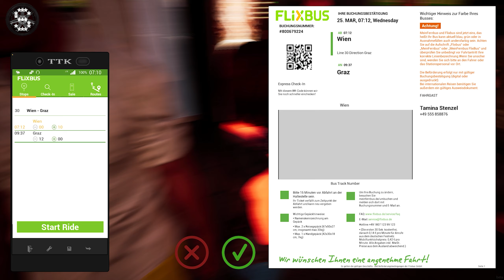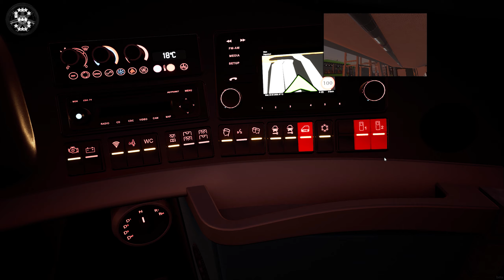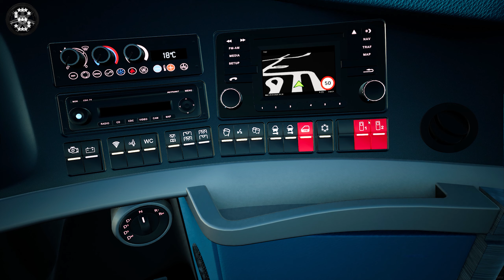Fernbus Simulator - Austria/Switzerland ! ! ! GAMEPLAY ! ! !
2000 km of track, corresponds to a real route length of 20,000 kilometres
More than 40 German cities, including:

- Berlin
- Hamburg
- Munich
- Cologne
- Frankfurt
- Stuttgart
- Leipzig
- Dresden
- Erfurt
- Würzburg
- Karlsruhe
- Bremen
- Hannover
- Dusseldorf
- Dortmund

Repaints

Fernbus Simulator - Austria/Switzerland

The alps are known for their impressive landscape – and with the new add-on Austria/Switzerland the player can now discover this region in Fernbus Coach Simulator, as well. The expansion adds the countries Austria, Switzerland, and Liechtenstein seamlessly to the existing map, allowing virtual bus drivers to pass the borders without loading times.

The serpentines, pass roads, and tunnels that are typical for these countries take you to faithfully recreated bus stations in 11 new cities, including major ones like Vienna, Bern, Zurich, and Salzburg. Famous sights and custom mountain massifs help create a believable panorama of the alps.

The new roads in Austria, Switzerland and Liechtenstein add to the 20,000 km of the German road network found in Fernbus Coach Simulator, the first simulation of the now very popular intercity buses. Thanks to the cooperation with FlixBus the Fernbus Coach simulator shows the world of a large coaches'; driver on the German Autobahn and major roads in great detail.

Seamless extension of the existing map
Stunning landscape of Switzerland and Austria
11 new cities
- Geneva
- Basel
- Bern
- Lucerne
- Zurich
- Innsbruck
- Salzburg
- Linz
- St. Pölten
- Vienna
New graphical content, e.g. points of interest, massifs, etc.
Many true-to-original bus stations
Extended road network with motorways and main roads
Serpentines, mountain pass roads and new tunnels
Note: May contain traces of Liechtenstein